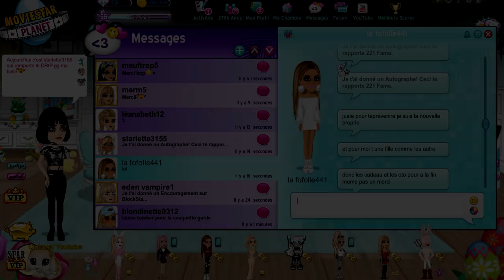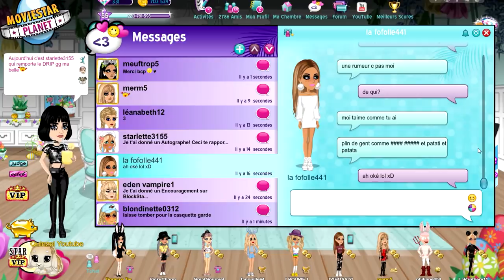Elle se fait pirater sur msp par sa cousine lol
🍋 Kuku ! Nouvelle vidéo msp :) une cousine veut faire une mauvaise blague sa cousine en lui faisant croire qu'elle s'est faite pirater xD c'est pas drôle !

💬 Musical.ly : quinzelyoutube

🎮 MSP : Quinzel Youtube
🎮 ID Origin : QuinzelYTB
🎮 Roblox : QuinzelYoutube